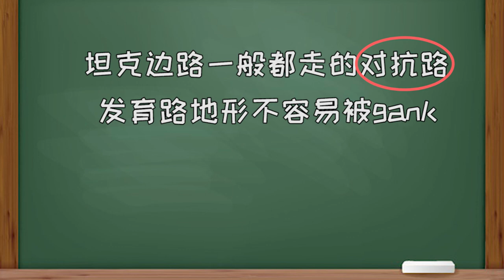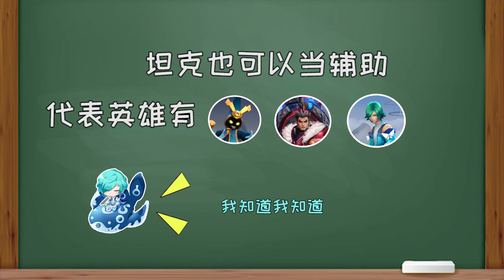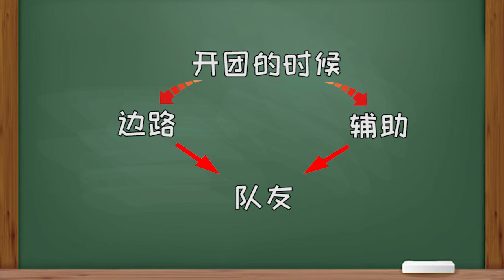王者荣耀：萌新玩坦克需要有的意识！程咬金白起谁是最强坦克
你最爱用的坦克是什么呢？赶紧留言告诉朵妮吧~